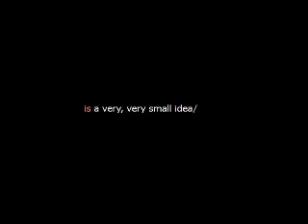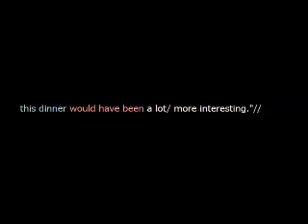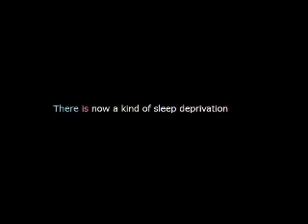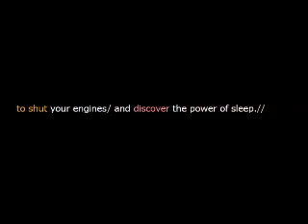【TED】成功の鍵とは? もっと睡眠をとりましょう（吹き替え）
アリアナ・ハフィントン